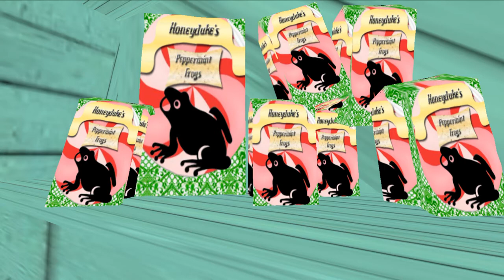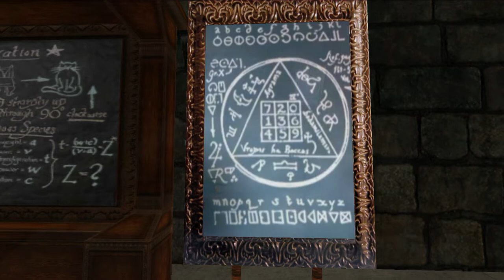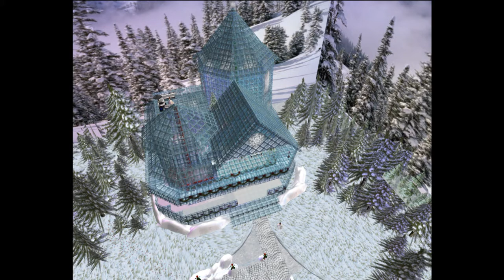2010 6 14 WWZY Hogwarts Prevails Slideshow , Second Life